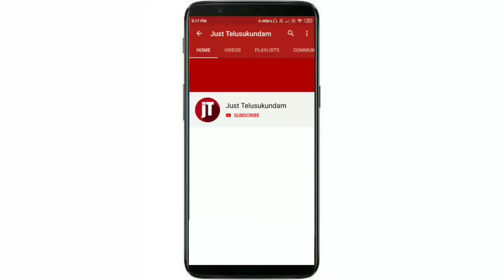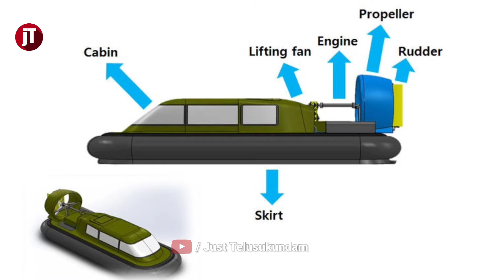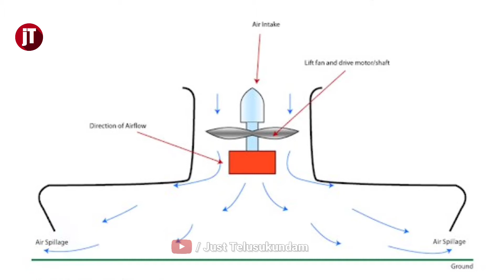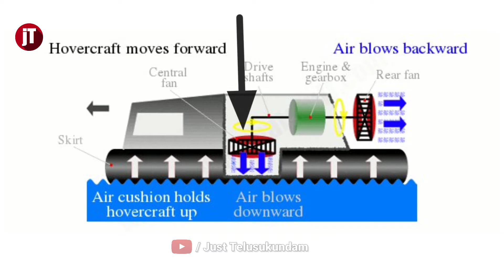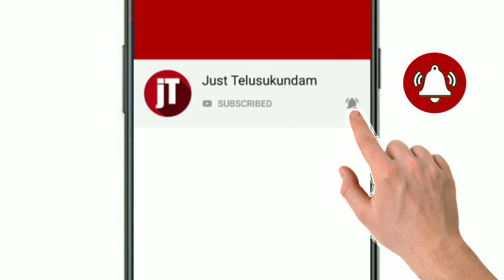How Does Hovercraft Work Explained In Telugu | హోవర్‌క్రాఫ్ట్ ఎలా పనిచేస్తుంది? | Just Telusukundam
Title: how does Hovercraft work explained in telugu

The first practical design for hovercraft was derived from a British invention in the 1950s to 1960s. They are now used throughout the world as specialised transports in disaster relief, coastguard, military and survey applications, as well as for sport or passenger service.

A hovercraft is a vehicle that glides over a smooth surface by hovering upon an air cushion. ... The hovercraft creates vents or currents of slow-moving, low-pressure air that are pushed downward against the surface below the hovercraft. Modern ACVs often have propellers on top that create the air currents.

A hovercraft works by forcing air out beneath it, creating a cushion of air to float on. Hovercrafts usually have a “skirt” that surrounds the base to contain the air; in this project the CD is light enough that it doesn't need a large cushion, so no skirt is necessary. The balloon acts as a pressurised gas chamber.

Special thanks to this channels to help us